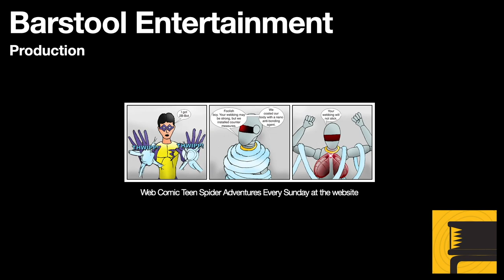Skyrim: Cheating Camilla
After marrying Camilla, as your character goes off on adventures, she decides to cheat. Also a dragon battle and tour of Riverwood Traders where you and Camilla could live without adopted children.